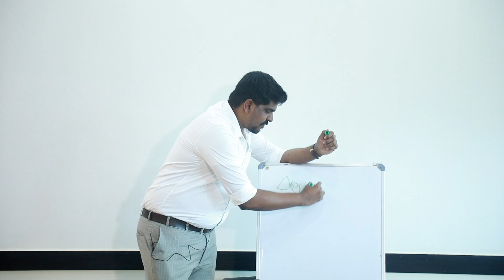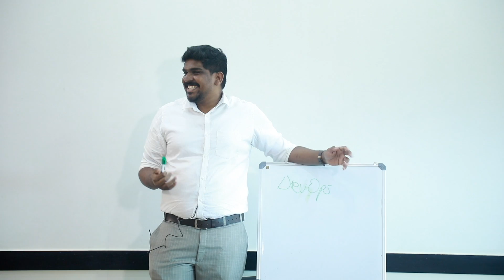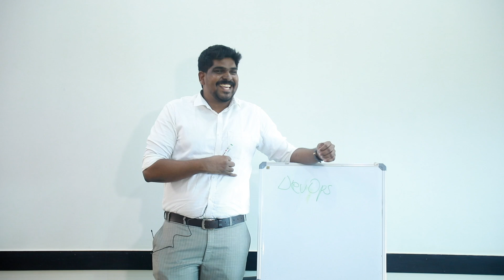Can I get a Job even without a College Degree? | RoadMap 01 Part 1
RoadMap is a free master class by Nikhil Kilivayil. This event is hosted for answering all tech-related queries.

About Us